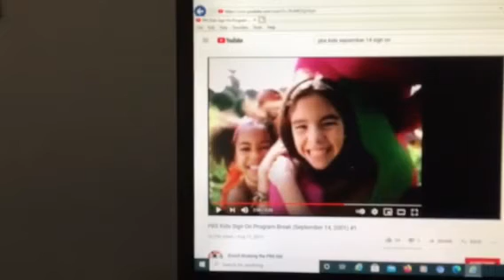Barney & Friends PBS